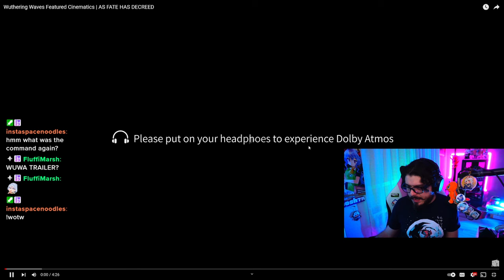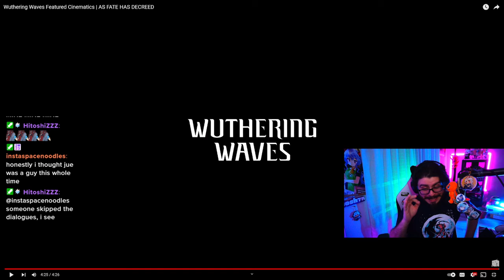REACTION Wuthering Waves Featured Cinematics | AS FATE HAS DECREED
Wuthering Waves looks phenomenal